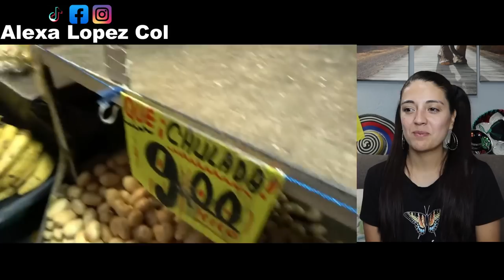KOREANA PRUEBA FRUTAS EXOTICAS MEXICANAS Y TERMINA LLORANDO! - COLOMBIANA REACCIONA!